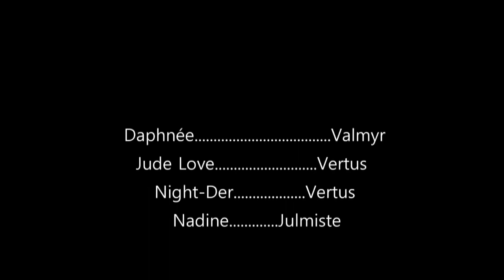LIMENA YO PRAN NAN FO DIASPORA PART.50 INTERDIT AU MOINS DE 18ANS DIASPORA AP BAY MEDAM YO PLEZI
LIMENA YO PRAN NAN FO DIASPORA PART.50

Like paj nou Merci.